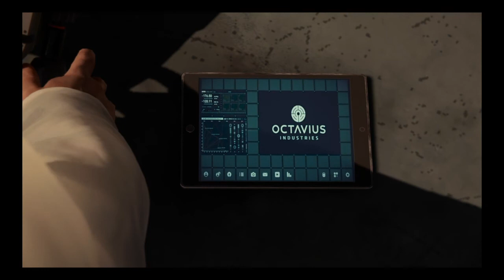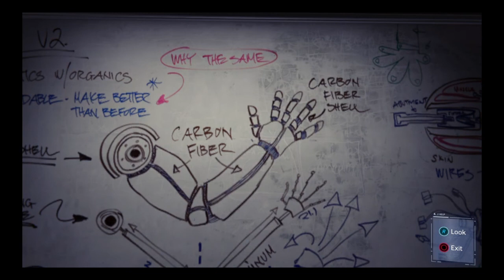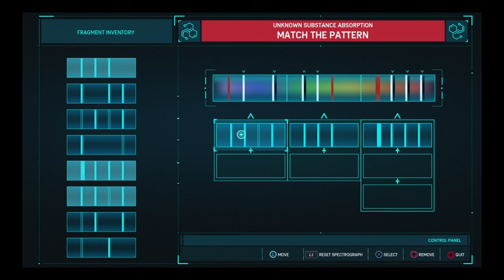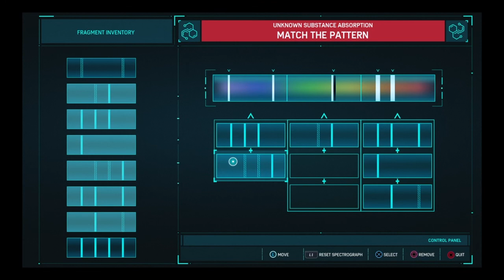m spiderman doc oc *